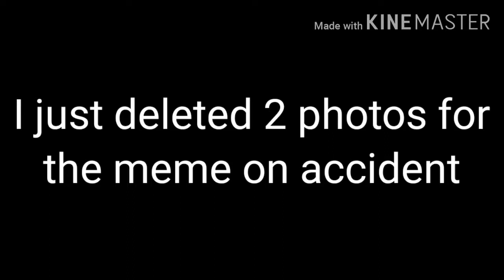Any questions for the thumbnail?